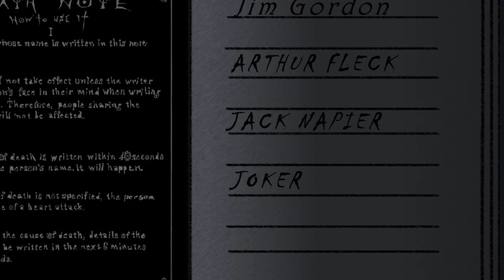Joker gets the Death Note | Watch till end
Ever wondered what would the Joker would do if he gets the death note? We got you covered! But don't forget to watch till the end!

And ofcourse don't expect him to kill everyone. That's not Joker.